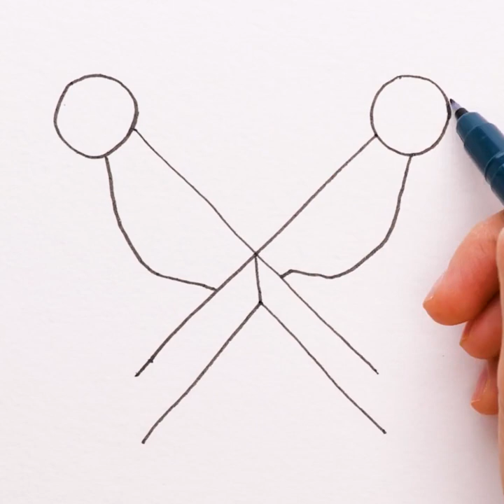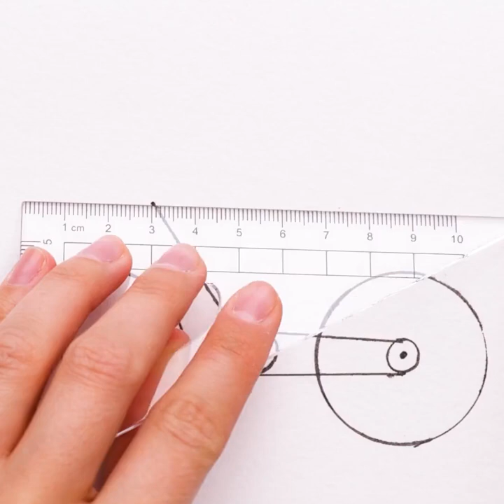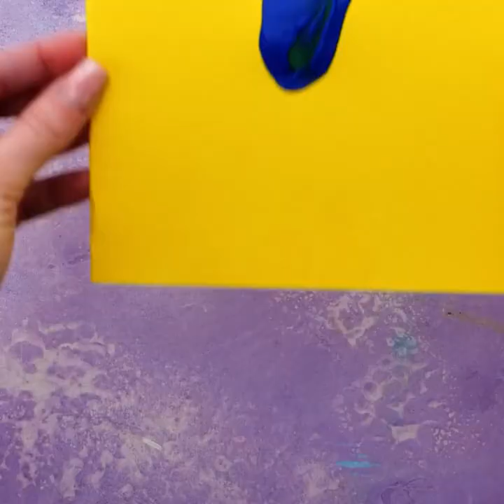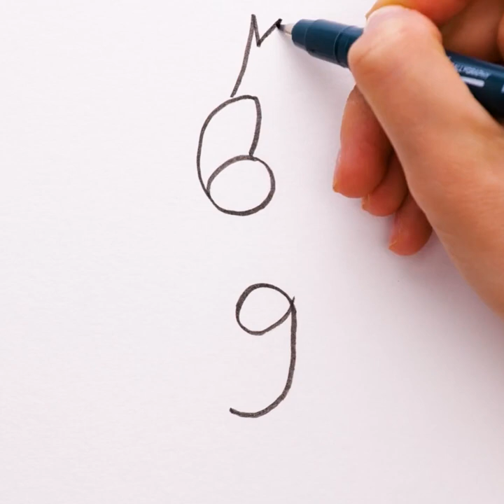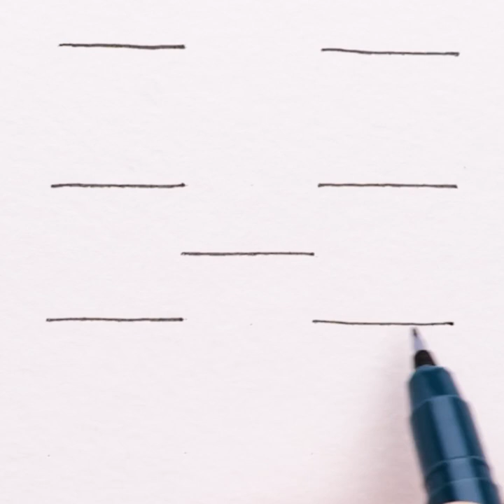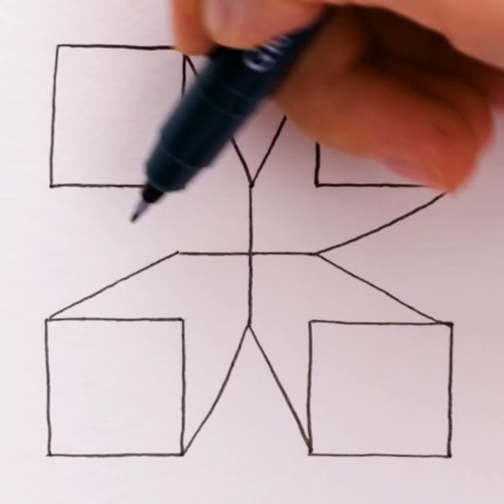Creative Drawing Challenge You Can Easily Repeat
TIMESTAMPS:
00:01 How to draw roses
02:25 Amazing art challenge
05:17 School drawing ideas
08:03 Hand drawing ideas
10:58 Creative painting techniques